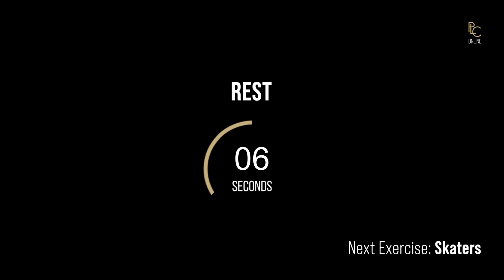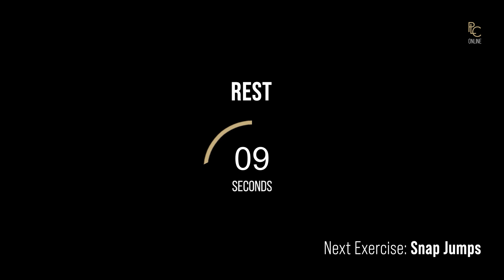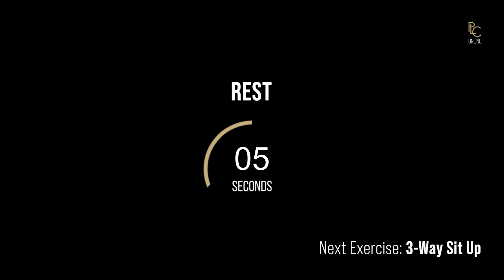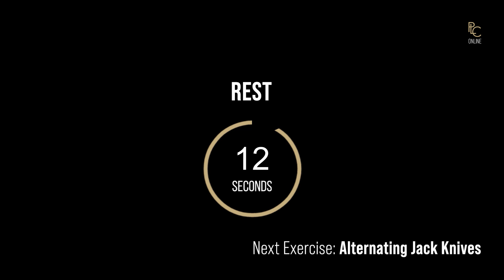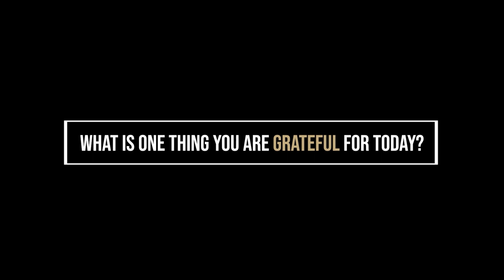PLC Online - Cardiology #6 with Sally Wu